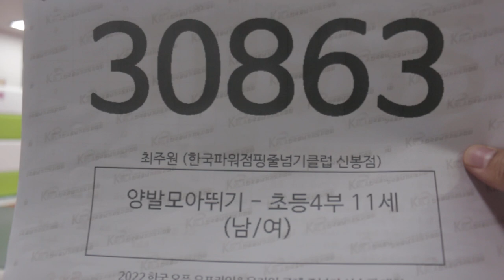줄넘기 대회(스피드 양발모아뛰기: 최주원)